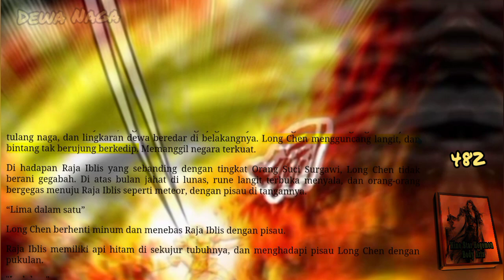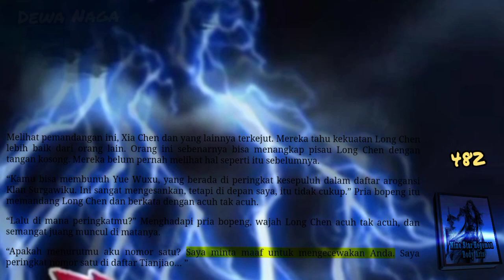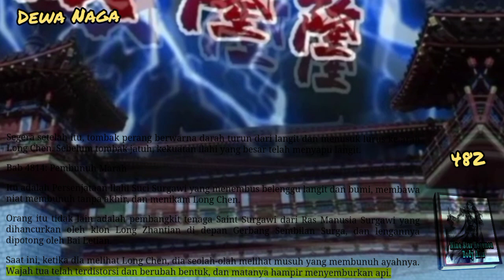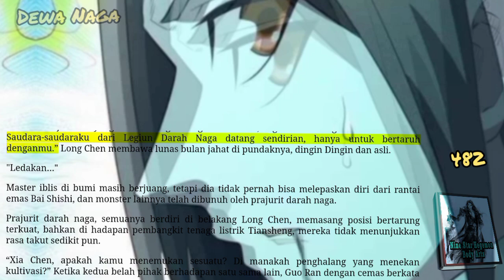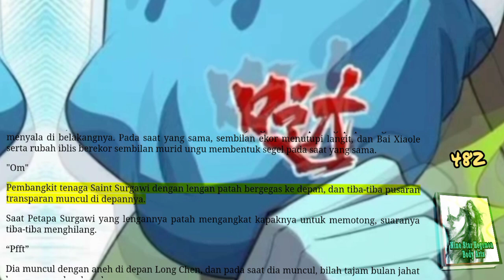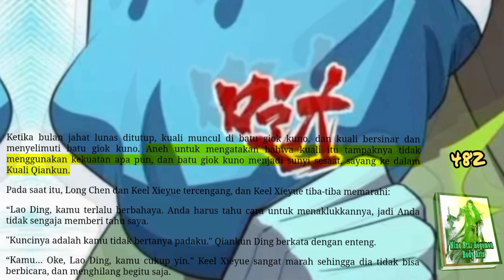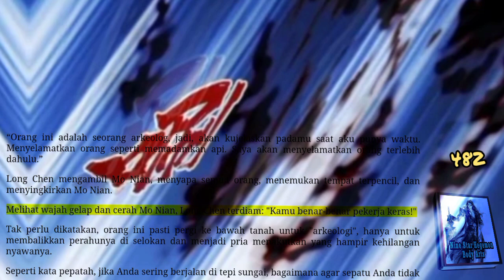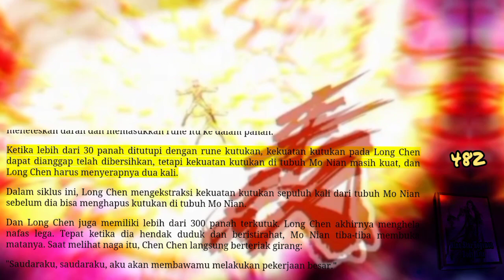Dewa Naga, NSHBA 482